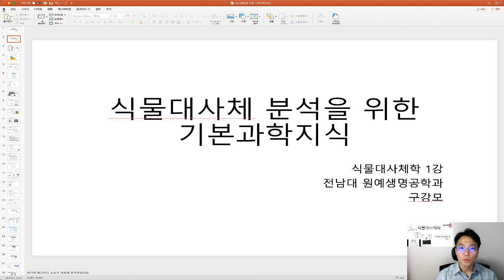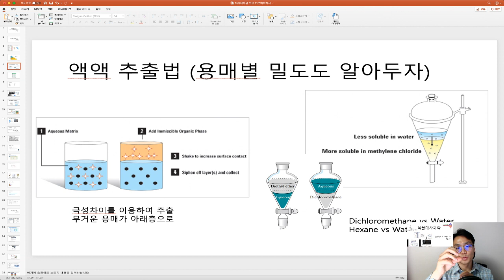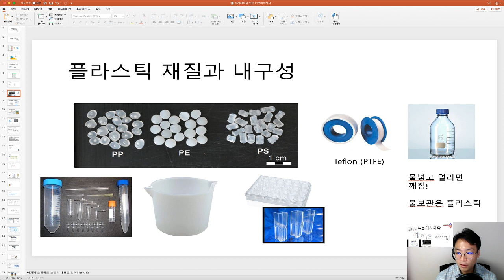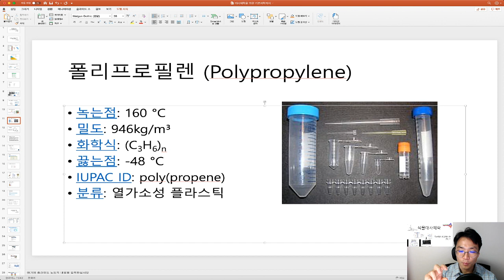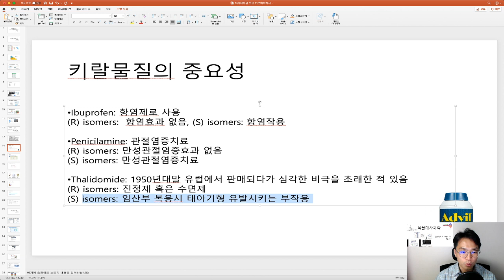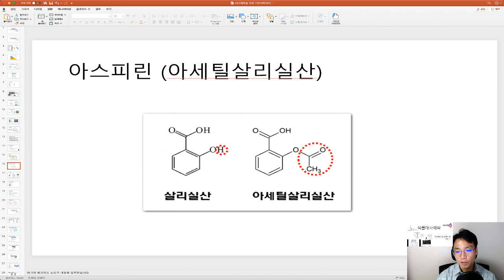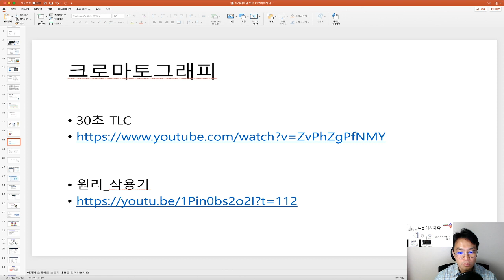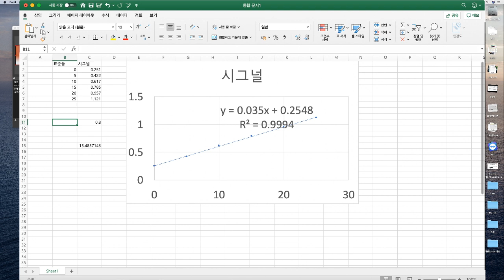[식물대사체학 강의 #1] 식물대사체학을 위한 기본과학지식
실험실에서 꼭 알아야 할 유기용매들의 특징과 기본지식들을 모아보았습니다.
24:35 정정합니다. 단백질(protein)을 구성하는 아미노산의 거의 대부분은 L-아미노산 형태로 존재한다. 청자고둥(cone snail)같은 일부 특이한 바다생물에서 D-아미노산이 발견되기도 했다. 단백질은 아미노산의 축합 중합을 통해 만들어진다 (From Wiki). 제가 잘못기억하고 있었습니다.

46:52 너무 큰 값을 넣어서 당황했습니다. 검량선 밖으로 나가 버리는 큰 Y값을 넣었더니 너무큰 X 값이 나오네요.